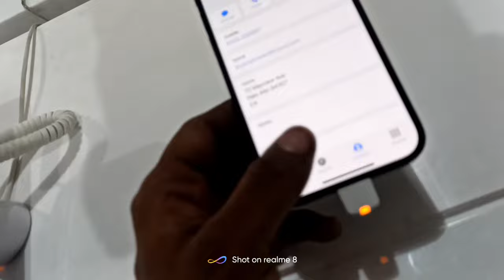bahut pasand !! aaya hai phone 14 😍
guys shopot me please 🥺🙏